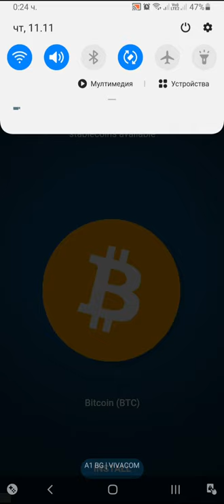Archero Chapter 20.Level-1 to 12